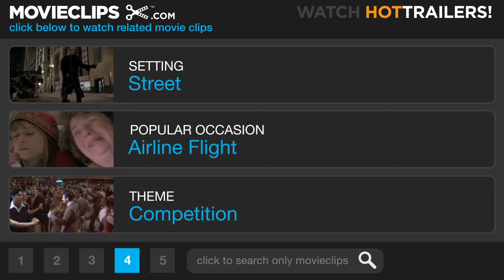Biker Boyz (3/10) Movie CLIP - You Want a Piece of Me? (2003) HD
CLIP DESCRIPTION:
Kid's (Derek Luke) ego gets inflated when Smoke (Laurence Fishburne) confronts him about breaking the rules.

FILM DESCRIPTION:
Two generations of radical bikers face off in this rubber-burning action drama. Manuel "Smoke" Galloway (Laurence Fishburne) is the leader of the Black Knights, an underground motorcycle club. Smoke, like most of his fellow Knights, is a successful white collar worker who can afford fancy leathers and top quality bikes, and Smoke has earned a reputation as the "King of Cali," willing take on anyone in a drag race, legal or no. Kid (Derek Luke) is a gifted young rider whose father was once Smoke's mechanic; when Kid's dad died after an accident, Kid set out to become the best biker he could be to carry on his father's name and reputation. Smoke, however, has no room in the Black Knights for Kid, and so he and several fellow outcast riders start their own club, the Biker Boyz, and challenge Smoke to prove once and for all who is the fastest rider on the scene. Biker Boyz also features appearances from Orlando Jones, Lisa Bonet, Djimon Hounsou, Larenz Tate, and Kid Rock.

CREDITS:
Cast: Laurence Fishburne, Derek Luke, Lisa Bonet, Tyson Beckford, Dondiel Smith
Director: Reggie Rock Bythewood
Producers: Stephanie Allain, Andrew P. Brown, Paul Garnes, Gina Prince-Bythewood, Roee Sharon, Erwin Stoff, Tammy Thomas-Garnes, Don Kurt
Screenwriters: Michael Gougis, Craig Fernandez, Reggie Rock Bythewood